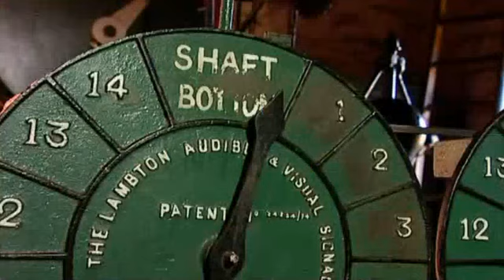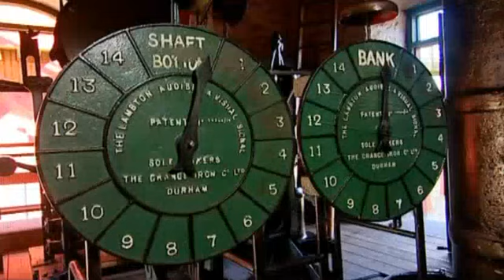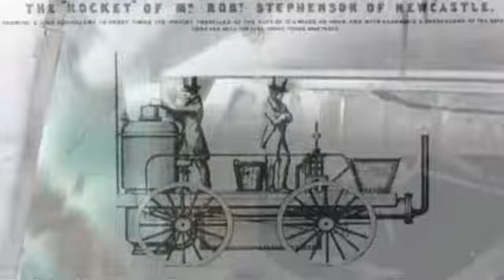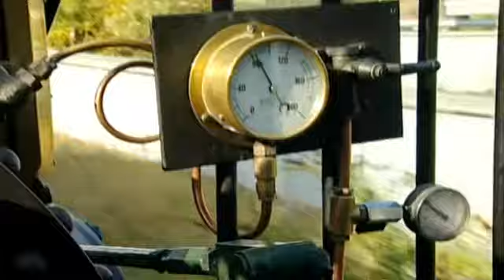Mark Williams on the Rails - E02 - Rocket Men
Comedy actor Mark Williams celebrates 200 years of trains, tracking the creation of railways in North East England by George Stephenson and his son.